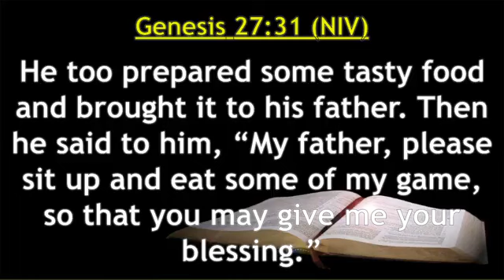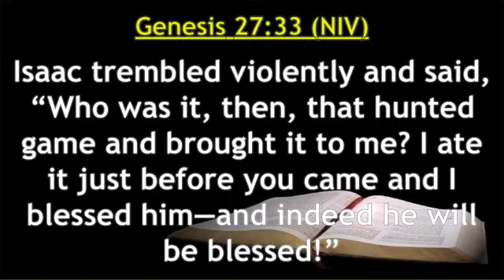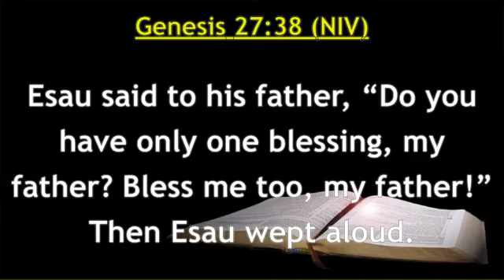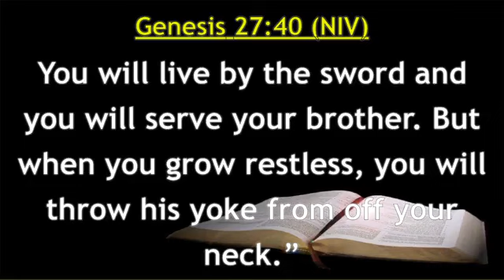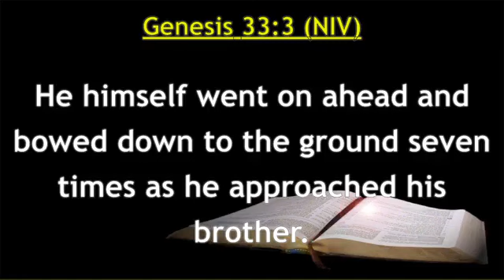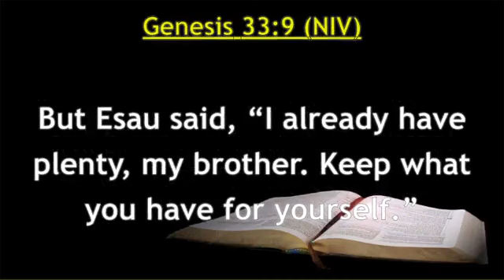Just one blessing | Elder Lucy Wamwea | English Service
Do you know your birthright in Christ? Have you negotiated your birthright with the enemy? Joins us as we learn how to get back on your feet, by God's grace, and live a life that glorifies God.